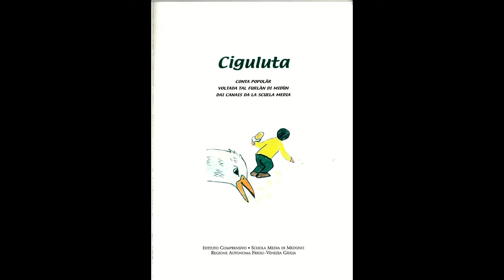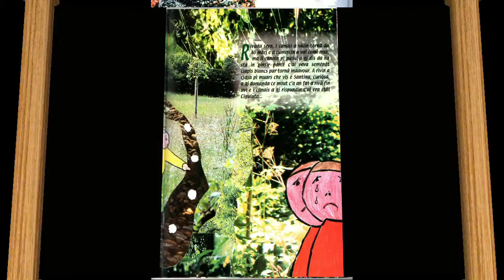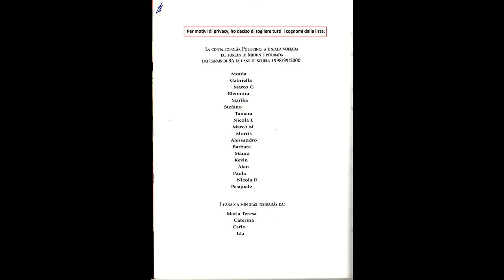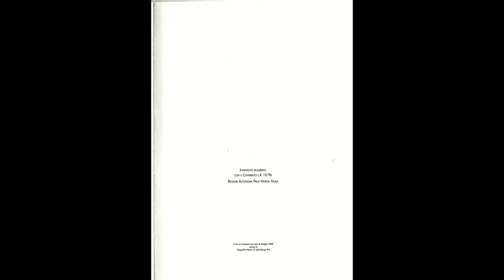Per la rubrica fiabe in lingua Friulana: Ciguluta